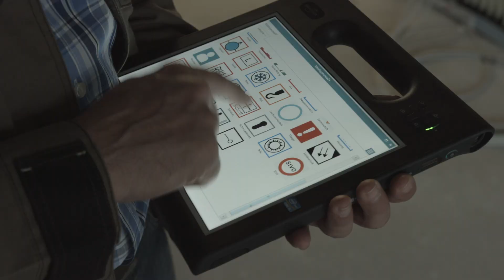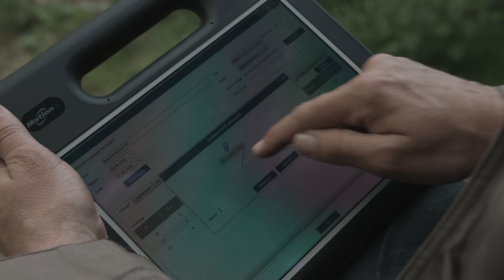Mit dem Tablet PC auf der Baustelle effizient arbeiten - KEVOX Software macht es möglich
Die Begehung einer Baustelle, die Erfassung sowie Beseitigung der einzelnen Mängel und zu erledigenden Aufgaben aber auch die Erstellung eines Bautagebuches sind mit großem Zeitaufwand verbunden – vor allem dann, wenn dies noch per Zettel und Stift geschieht.
Mit der Dokumentationssoftware KEVOX können sämtliche Daten des Begehungsberichts direkt auf dem Tablet gesammelt und ins Protokoll aufgenommen werden. Wichtige Änderungen können ohne Zeitverlust auf der Baustelle tagesaktuell aufgenommen und abgearbeitet werden. Die Nacharbeit entfällt, auch der Aktenberg wird kleiner.